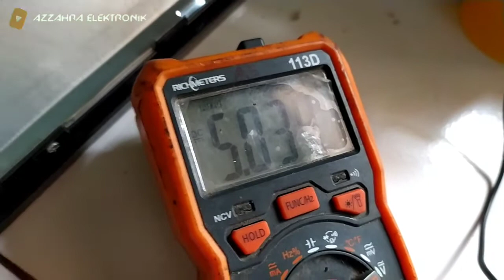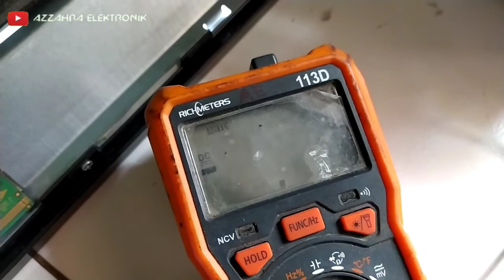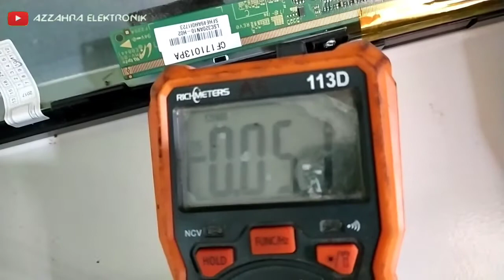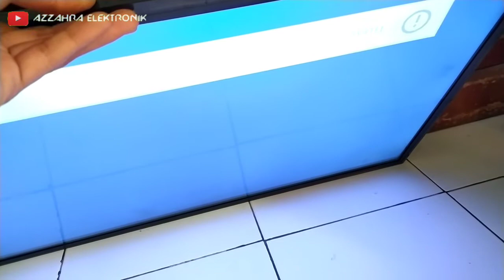Philips 32pha4100s suara ada layar bleng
Jenis layar ini banyak dipakai oleh tv polytron, samsung dan philips. Untuk perbaikan tv gambar getar, ungu, Bleng biru tipis dan berbayang susah-susah gampang dan Untung2an tergantung layar masih kuat atau tidaknya setelah pemotongan jalur bisa kita ketahui kl layar msh kuat dan masih bagus biasanya langsung bagus, type layar seperti ini bisa dicut di kiri atau kanan tergantung kerusakannya, bisa cek dulu dgn avo untuk tegangan vgh, vgl, avdd, vdd, vcom dll.